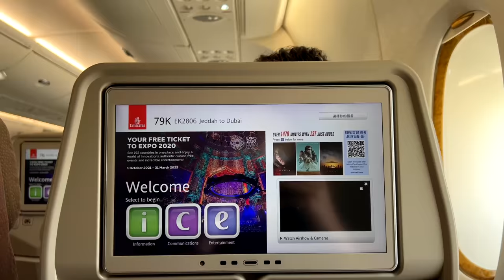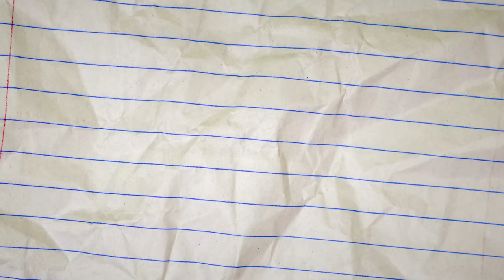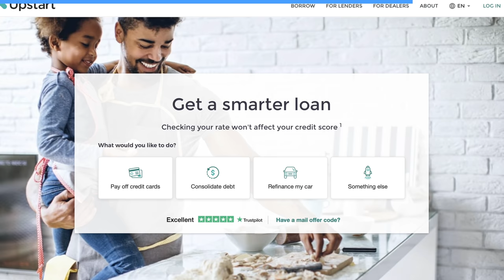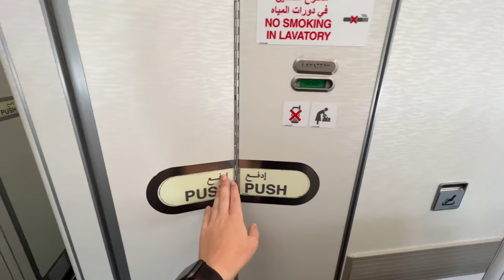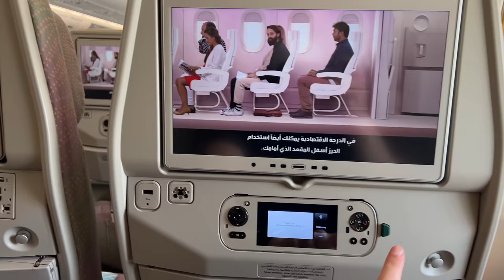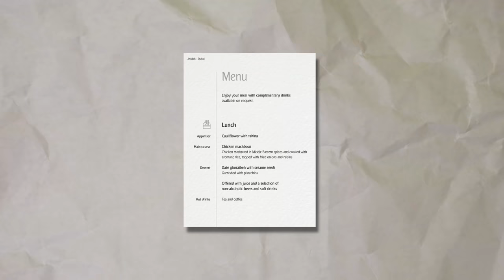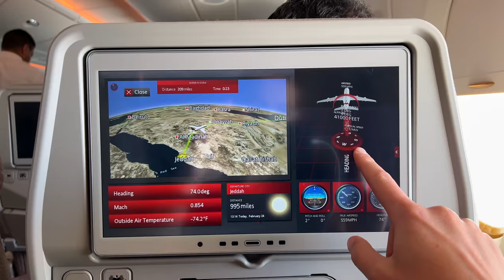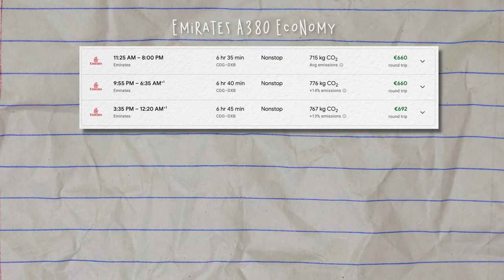Emirates A380 INCREDIBLE Economy Class | Full Flight Review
💰Take control over your loans and credit score with Upstart today

Paid: $250 one-way. Ps - I know this video is so positive that it sounds like an Emirates ad. I don't know anyone in their marketing or media team and have never received a free flight from them.

FAQ:
Airline: Emirates, EK
Aircraft: Airbus A380-800
Aircraft registration: A6-EUA
Flight date: February 24, 2022
Route: Jeddah - Dubai
Flight numbers: EK2806
Seat: 79K
Video chapters:
00:00 Intro
00:47 Who Is Nonstop Dan?
01:10 Saudi Arabia
02:26 Emirates Check-In
03:26 Plaza Premium Jeddah Terminal 1
04:28 Save Money with Upstart
05:50 Emirates A380 Fleet + Seat Map
07:00 Emirates A380 Cabin First Impressions
07:42 Emirates A380 Lavatory
07:53 Emirates A380 Economy Class Seat
08:19 ICE Entertainment System
08:48 Charging + USB Ports
09:17 Emirates Legroom
09:51 Emirates Pro-Tip (Polaroids)
10:12 Emirates Hygiene Kit
10:20 Cabin Temperature
10:31 Takeoff from Jeddah
11:21 Emirates Seat Recline
11:48 Pillow + Blanket + Headphones
12:32 Emirates Meal Service (Vegan Meal/VGML)
13:40 Empty Quarter, Saudi Arabia
14:21 Emirates Wifi
14:40 Views
15:45 Conclusion